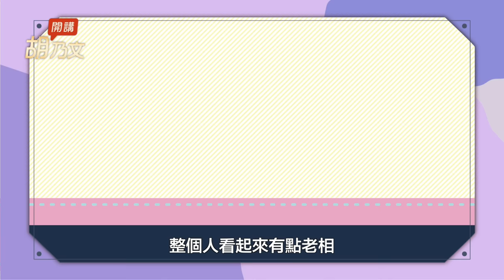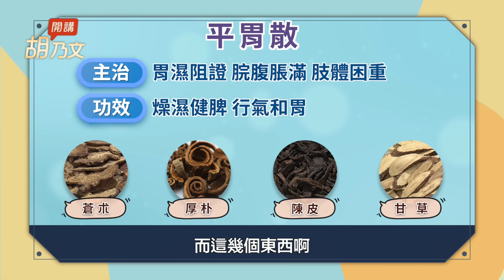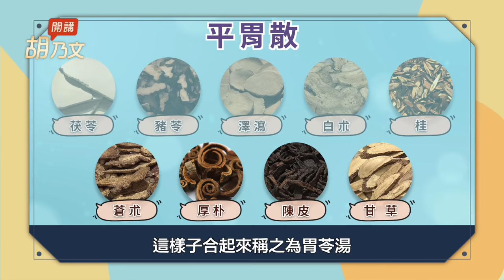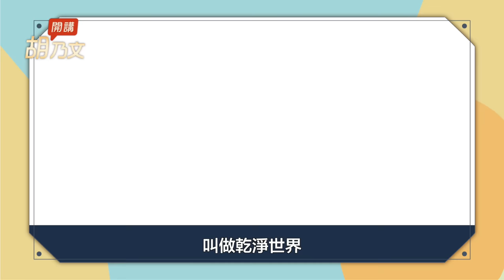快速去濕法！拍拍手＋轉轉腳，通淋巴又消腿腫。早上臉腫腫的？敷它，快速消腫。祛濕吃什麼？5食物。注意！這類食物要少吃，會害你變濕氣苦主！1奇幻故事｜ 胡乃文開講Dr.HU_164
擊退體內濕氣！拍打3處 通淋巴
快速去濕法！拍拍手＋轉轉腳，通淋巴又消腿腫。早上臉腫腫的？敷它，快速消腫。祛濕吃什麼？5食物。注意！這類食物要少吃，會害你變濕氣苦主！1奇幻故事。

00:00 開場
00:38 溼氣重 居然會改變你容貌 ！
01:14 最簡單運動  就能排除濕氣
01:40 拍打法 通淋巴 活氣血
02:43 這樣動一動 消除腿腫
03:44 起床臉腫腫的？用熱毛巾敷臉
05:09 推！5種食材 擊退濕腫
06:09 濕氣大忌！ 3種習慣別做
08:00 中醫排濕 藥到病除
08:39 中醫界的第六感生死戀 教你排濕好藥